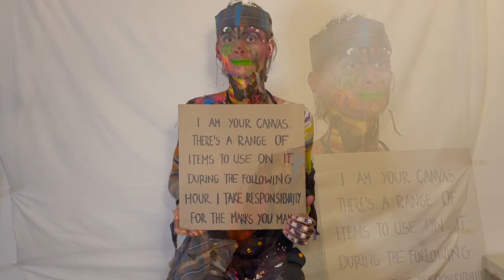Uni Artefact: Performance reimagined